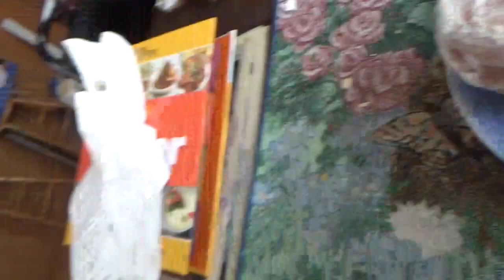ASMR Eating A Strawberry & Cherry Paczki On Fat Tuesday (No Talking)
Eating Two Paczki